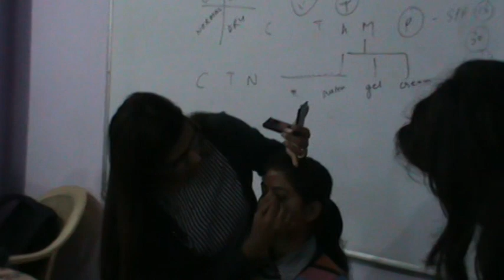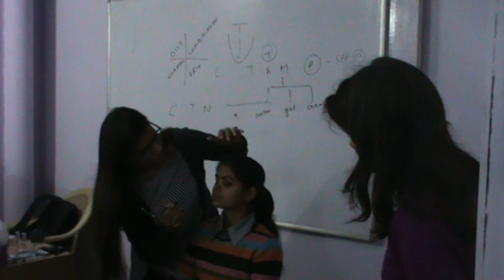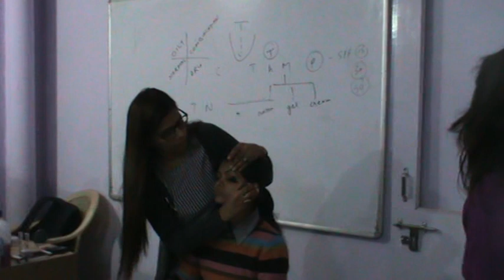MODICARE BEAUTY PRODUCTS DEMO BY JYOTI CHAUDHARI